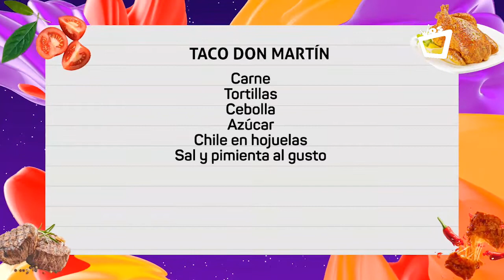NOCHES CON SABOR || Tacos don Martín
Una receta fácil y deliciosa para todas las familias nicaragüenses.